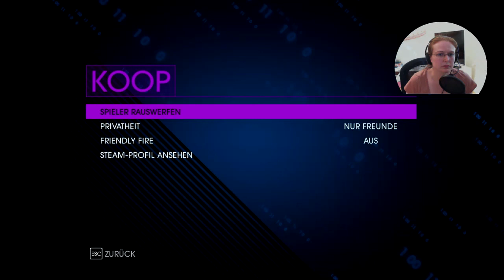Let's Play Saints Row IV Together - #13 - Lass die Puppen fliegen [Coop/FaceCam/deutsch/HD]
Die Puppen tanzen lassen kann jeder, wir lassen die Puppen fliegen!